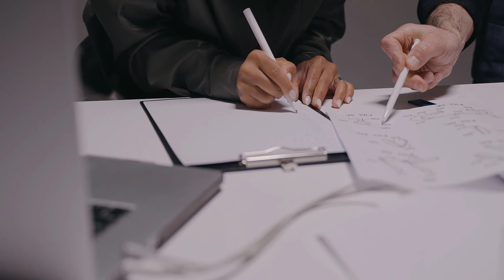এইচএসসি (HSC Exam) নিয়ে কোনো টেনশেন করবা না || SECRETS OF MY ACADEMIC SUCCESS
এইচএসসি নিয়ে কোনো টেনশেন করবা না
এই ভিডিওতে আমি বলে দিচ্ছি সেই সিক্রেট যা আমি ফলো করেছি আমার জীবনের সমস্ত একাডেমিক সাকসেসের জন্য

Keywords for YT Algorithm: Freelancing Bangladesh, ফ্রিল্যান্সিং, এনামুল হক, ডিজিটাল ডিপ, ডাইভ, বাংলা ভিডিও, ক্লাউড কম্পিউটিং, বাংলা টিউটোরিয়াল, ডিজিটাল বাংলাদেশ,  আমি বাংলায় শিখাচ্ছি ,ডিজিটাল ট্রান্সফরমেশন, ক্লাউড কম্পিউটিং, মেশিন লার্নিং, বিগ ডাটা, আর্টিফিশিয়াল ইন্টেলিজেন্স,
ডিপ লার্নিং, ডাটা সাইন্স, ইন্টারনেট অফ থিংস, রোবোটিক্স, অটোমেশন, এজ কম্পিউটিং, সাইবার সিকিউরিটি, ব্লক চেইন, ভার্চুয়াল রিয়ালিটি, ইন্টারনেট অফ ভ্যালু, অ্যান্ড্রয়েড, ম্যালওয়্যার, অ্যাপ্লিকেশন, সোশ্যাল মিডিয়া, বাংলা পডকাস্ট, কোয়ান্টাম কম্পিউটিং, ব্লকচেইন, এথিকাল হ্যাকিং